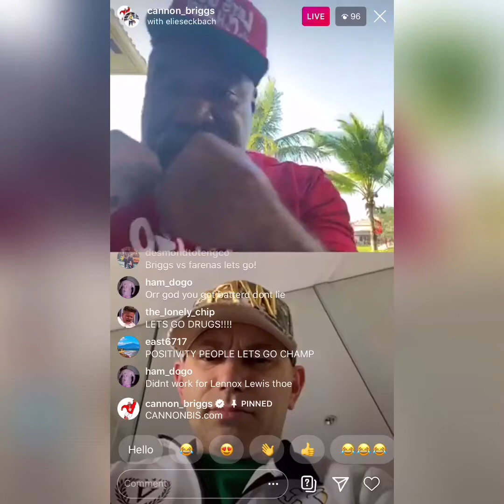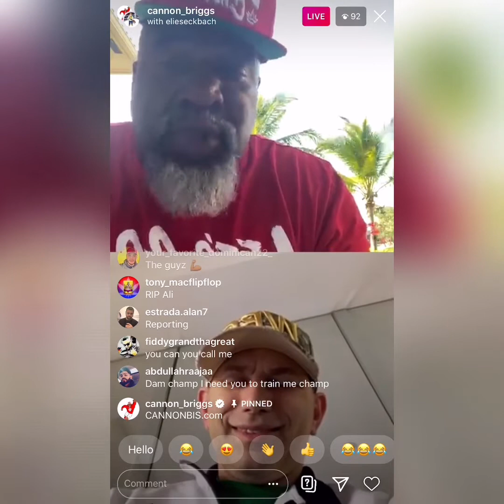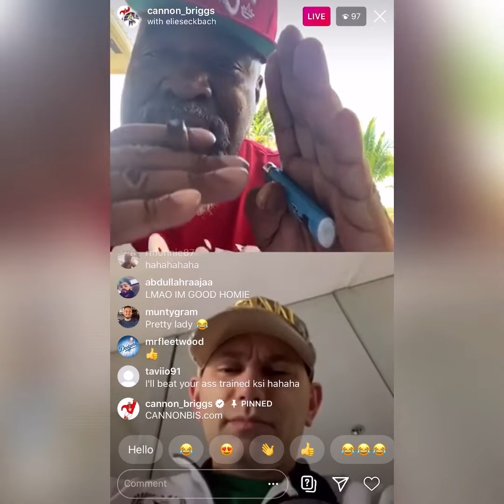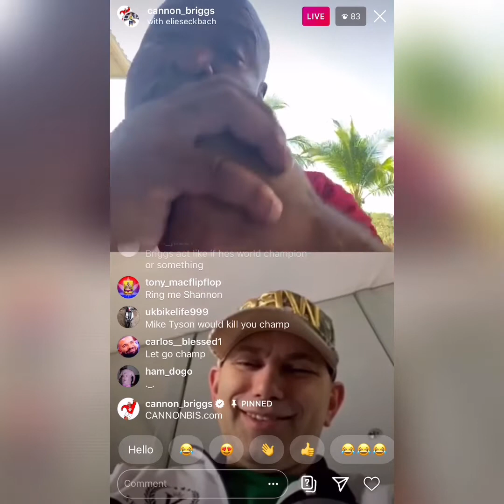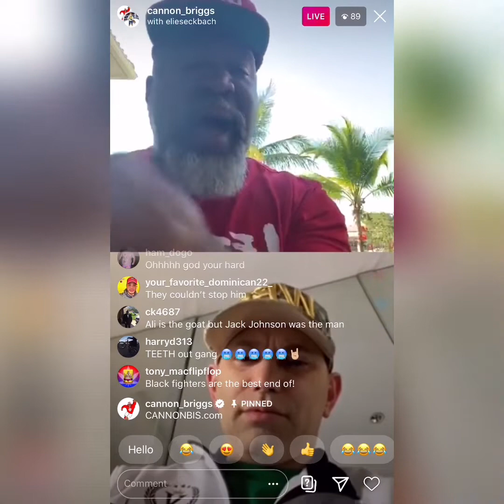EPIC what Did Muhammad Ali Tell Shannon Briggs That Left Him Speechless - esnews boxing